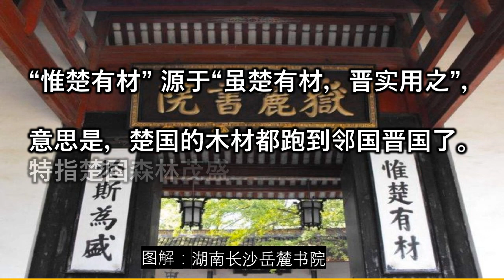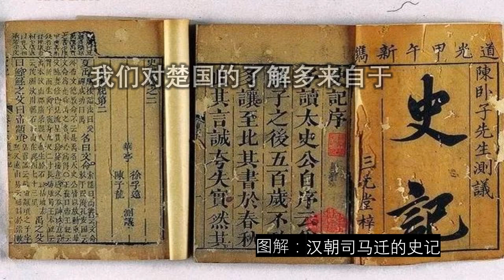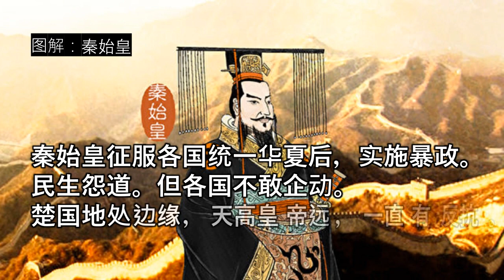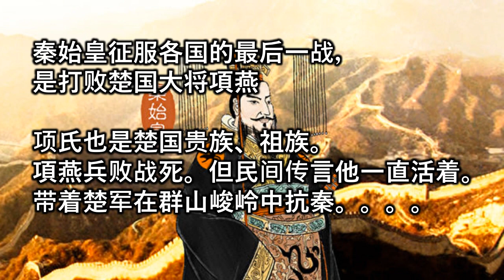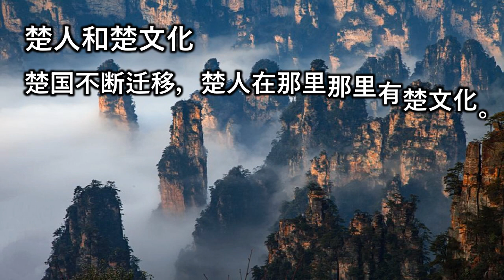湖南不是楚｜湖南 楚国 楚汉相争｜楚漢相爭 和湖南没关系｜湖北 湖南 各自的纠结，湘楚、鄂楚之争｜湖南不要再说自己是楚國人了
湖南是不是楚？不是！与“楚漢相爭”没关系，不要再说自己是楚國人。湘楚、鄂楚之争（不是”楚汉相争“）。其实湖北湖南有各自的纠结，湖南人多是江西人｜天下 实话  腾飞 方舟  实话学堂

“惟楚有材”， 此楚非彼楚

“惟楚有材，于斯为盛”是湖南省长沙市湘江之畔的岳麓书院门前的一幅对联， 岳麓书院是中国历史上赫赫闻名的四大书院之一， 这幅对联也是镇院之宝。对联说，楚国尽出才子，当今最为兴旺。对联挂在岳麓书院门前，自然指湖南，所以人人掌声。湖南是湘不是楚，历史上没有争议，只是近代给搞糊涂了。 惟楚有材 源于“虽楚有材，晋实用之”，意为楚国的木材（人才）都跑到邻国晋国了。楚国八百年 与湖南没有关系。对联是袁名曜任岳麓书院山长时撰题， 时为清嘉庆十七至二十二年（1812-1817年），当时湖北湖南同为湖广省，虽后来分成湖南湖北两省，但湖广总督在武昌一直保留。 惟楚有材的楚应该是泛指大楚地区，虽然勉强包括湖南。

湖南不要再说自己是楚。与”楚汉相争“没关系。

湖南是湘不是楚，历史上没有争议，只是近代给搞糊涂了。
湘文化历史悠久，只是楚更悠久，近代总有湖南人说湖南是楚文化。
为此，湖北人很生气。楚国八百年 与湖南没有关系。
湖南人说”天上九头鸟，地上湖北佬“，对湖北人敬佩。又有点怕。
到底是楚还是湘文化，这个搞不清楚，影响发展。

支持湖南是楚的最有力证据是岳麓书院门前的一幅对联“惟楚有材，于斯为盛”
岳麓书院是中国历史上赫赫闻名的四大书院之一， 这幅对联也是镇院之宝。对联说，楚国尽出才子，当今最为兴旺。对联挂在岳麓书院门前，自然指湖南，所以人人掌声。

惟楚有材 源于“虽楚有材，晋实用之”，意为楚国的木材（人才）都跑到邻国晋国了。惟楚有材的楚应该是泛指大楚地区，虽然勉强包括现在湖南北部，洞庭湖周边地区。

 历史上的楚国在哪里，为什么有三楚？
楚也是一古文化群族的代称。楚国八百年 与湖南没有关系。在华夏文明早期，楚人、殷人、商人、周人等多生活在黄河流域。比起后来的齐，鲁，秦等，楚人的资历早，是元老级的。
周朝初期，楚人被挤出黄河流域，南迁到河南中南部（一度定居许昌）。春秋时期，又南迁到湖北，在秦国的打压下，开始在长江北部，向东发展。灭掉边远弱小越国，吴国，疆域到达安徽江苏一带。 当时有三楚说法，按成立順序分成南楚、东楚、西楚， 又可指三个楚文化代表城市／国都：江陵（今湖北江陵）、吴郡（今江苏苏州）、彭城（今江苏徐州）。

其中西楚主要指西楚霸王項羽建立西楚国，包括现在的江苏、山东和安徽接壤部分。
所以，楚汉相争，和湖北没有关系，与湖南更无缘。

现代有人说楚国疆土最大，实际上湖北安徽南部人烟稀少，长江中游以南基本都是蛮荒之地， 汉朝后期才开发发展。楚国和燕国是最后被秦国灭掉，不是国立强，而是周边国家。 楚现在成为楚文化概念， 南北朝后泛指湖南、湖北一帶

那么楚国为什么名气很大。

是由于楚国或楚人灭秦，建立汉朝。其中有有楚汉相争，一唱千年。

秦始皇死的早，秦朝只存在20多年。秦国暴政，万民思变。但各国不敢动。
楚国地处边缘，一直有反抗。 秦国最后一站是项羽的爷爷。战死。但民间传言他染活着。
陈胜吴广说自己是项，楚君。陈胜吴广，想家，也起兵，铮铮项军来了。刘邦原是西楚将军，后建立汉朝，司马迁（汉朝）写道：“楚虽三户，亡秦必楚”。（司马迁忘记了刘邦是魏国人）

楚汉相争的起因是项杀了楚国君主，刘邦率众。楚汉相争时在河南安徽。汉朝建立后，楚国国名保留下来。

说有这些和湖南（甚至湖北没有关系）

再以后，五曰文化恢复，楚文化的影响 退回到  楚现在成为楚文化概念， 南北朝后泛指湖南、湖北，洞庭湖一带。

楚国在哪里，三楚？

春秋战国时期的楚国，是在汉水一带，如按现代区域划分，楚国在河南江苏南部，湖北安徽北边。现代有人说楚国疆土最大，实际上湖北安徽南部人烟稀少，长江中游以南基本都是蛮荒之地， 汉朝后期才开发发展。楚国和燕国是最后被秦国灭掉，不是国立强，而是周边国家。 楚现在成为楚文化概念， 南北朝后泛指湖南、湖北一帶.

楚也是一古文化群族的代称。在华夏文明早期，楚人、殷人、商人、等多生活在黄河流域。周朝初期，楚人被挤出黄河流域，南迁到河南中南部（一度定居许昌）。春秋时期，又南迁到湖北，开始在长江北部发展。战国时期，受到秦国挤压，沿着长江向东发展，灭掉越国，吴国，疆域到达安徽江苏一带。战国后期，楚国（或楚人）只控制淮水江水（长江）之间的吴越领地，为东楚。

根据楚国疆域变化，秦汉时期有三楚说法，按成立順序分成南楚、东楚、西楚， 又可指三个楚文化代表城市／国都：江陵（今湖北江陵）、吴郡（今江苏苏州）、彭城（今江苏徐州）。其中西楚主要指西楚霸王項羽建立西楚国，包括现在的江苏、山东和安徽接壤部分。刘邦原是西楚将军，后建立汉朝，司马迁（汉朝）写道：“楚虽三户，亡秦必楚”。（司马迁忘记了刘邦是魏国人）

但后来确实有个楚国建立在长江以南，定都长沙，是五代十国时期南方十国之一，历史上唯一以湖南为中心建立的政权，史称马楚，又称南楚、楚国楚，或南楚，（907——951）以潭州（今长沙）为首都。

历史记录